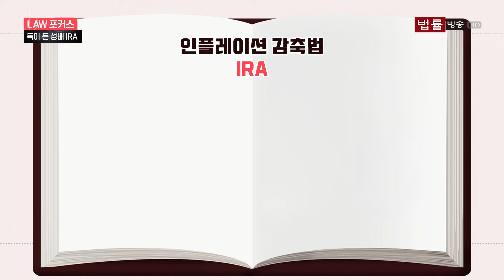미국 대선 결과 따라 '한국 기업' 운명 갈린다?... IRA 존폐 전망은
[법률방송뉴스]

▲앵커

미국 대선이 6개월도 남지 않았습니다.

미국 대통령은 '자유 세계의 지도자'라고 불리는 만큼, 누가 당선될 것이냐에 가장 촉각을 곤두세우고 있는 건 정부와 기업인데요.

현재 미국은 자국에 공장을 세우고 현지에서 생산된 부품을 쓰는 해외 기업을 대상으로 보조금을 주고 있는데, 대선 결과에 따라 이런 혜택이 없어질 수도 있다고 합니다.

미국에 막대한 투자를 한 삼성과 현대차 등 국내 대기업은 큰 손해가 불가피한데요.

LAW 포커스 미국 대선 후 한국 정부와 기업이 나아가야 할 길을 알아봅니다.

먼저 석대성 기자가 현재 미국이 시행 중인 '인플레이션 감축법'이 무엇인지, 현지에 진출해 있는 기업은 어떤 상황인지 전해드립니다.

■리포트

[이재용 / 삼성전자 회장]
"삼성은 미국에서 반도체를 만든 최초의 국제적인 회사가 됐습니다. 우리는 우리의 친밀감을 높이 평가하며, 특별한 관계를 이어가길 기대합니다."

[조 바이든 / 미국 대통령]
"170억 달러라는 엄청난 투자를 발표한 삼성에 감사합니다. 삼성의 투자, 그리고 한국과 미국이 생산적인 동반자 관계를 지속적으로 확대할 수 있음에 감사합니다."

[정의선 / 현대자동차그룹 회장]
"조지아에 있는 새 공장은 우리가 미국 자동차 산업의 리더가 되는 데 도움이 될 것이라고 확신합니다."

"(현대차가) 100억 달러 이상을 미국 제조업에 투자한다는 사실을 발표할 수 있어 기쁩니다. 미국을 선택한 정 회장에게 감사합니다. 실망시키지 않을 겁니다."

잠행을 깨고 바이든과 만났던 이재용 회장.

그리고 지난해 국내 기업 영업이익 1위를 이끌며 외연 확장 중인 정의선 회장.

바이든 대통령은 이들의 통 큰 투자 발표 몇 달 만에 한국 기업에 대한 감사 표시도, 다짐도 모두 뒤집어 버립니다.

미국에서 만든 전기차에만 보조금 혜택을 주겠다는 '인플레이션 감축법'에 서명하면섭니다.

미국의 중국 견제에 편승해 보조금 혜택을 받고 있는 삼성도 미래가 불확실합니다.

오는 11월 미국 대선에 재도전한 트럼프 전 대통령이 인플레 감축법 폐지를 예고했기 때문입니다.

[도널드 트럼프 / 전 미국 대통령]
"우리는 트럼프 정책 아래 독립적이고 공정하며 호혜적인 무역을 했었습니다. 열심히 일하는 미국 가족의 삶을 더 좋게 만들었습니다. 싸우겠습니다. 우리가 함께한다면 미국을 다시 부유하게 만들 수 있습니다. 우리는 미국을 다시 위대하게 만들 겁니다."

인플레이션 감축법 'IRA'.

기후변화 대응과 의료비 지원, 법인세 인상 등을 목적으로 지난 2022년 8월 바이든 정부가 발효했습니다.

말 그대로 물가 상승을 막는 법안인데, 나가는 돈보다 거둬들이는 규모가 훨씬 커 '보호 무역주의' 정책이란 비판이 나옵니다.

핵심 동맹국 일본과 한국은 물론 유럽조차도 불만을 품고 미국에 정면 반발할 정도.

현대차와 국내 배터리 3사 △LG에너지솔루션 △삼성SDI △SK온 등 외국 기업에만 족쇄를 채운 게 아닙니다.

중국 원자재 의존도가 높은 미국 자동차 업계 반발도 적지 않은데, 득실 셈법이 복잡해 손익계산서를 예측하기도 힘듭니다.

삼성전자와 SK하이닉스 등 반도체 업계도 곤란합니다.

역시 보조금을 받아도 이익을 나눠야 해 금액은 크게 줄고, 중국 공장을 위해 투자도 할 수 없는 상황이기 때문입니다.

기업들은 관련해 말을 아끼면서도 미국 대선 동향에 촉각을 기울이며 여러 시나리오를 정리 중입니다.

IRA 운명은 어떻게 될까.

한국 산업계는 일단 트럼프 전 대통령이 재선하더라도 IRA는 폐지되지 않을 것으로 전망합니다.

IRA 핵심은 한마디로 미국에 공장을 많이 지으라는 것인데, 미국 압박에 못이긴 많은 글로벌 기업이 이미 현지에 공장을 세우고 있습니다.

IRA 폐지 시 해외 기업의 반발은 물론, 절차도 까다로워 섣불리 없애긴 힘들다는 겁니다.

[레이얼 브레이너드 / 백악관 국가경제위원장]
"IRA는 매우 복잡합니다. 작성에 오랜 시간이 걸렸고, 수정하는 데에도 오랜 시간이 걸립니다. (정책을 바꾸려면) 여론을 수렴해야 하고, 국세청도 품을 많이 들여야 합니다."

최종 폐지하려면 상·하원을 모두 거쳐야 하는데, 공화당이 두 곳 모두 다수석을 확보할 가능성도 현재 낮습니다.

트럼프와 바이든.

누가 대통령이 되는 게 한국 기업에 이득일까.

어느 쪽이 되든 전망은 밝지 않습니다.

[정은미 선임연구원 / KIET 산업연구원]
"트럼프는 확실한 위험이고요. 바이든은 불확실성이 높은 위험이고요. 보조금 지급에 대해서만 폐지하거나 축소되거나 그럴 가능성이 높다..."

바이든도 트럼프도 '자국 우선주의' 정책뿐.

갈수록 막힐 위험에 몰리는 한국의 주력 산업 수출길.

차기 미국 대통령은 어떤 노선을 택할지, 비상이 걸린 국내 수출기업과 정부는 어떻게 대처할 것인지 산업계는 "대비가 시급한 상황"이라고 말합니다.

법률방송 석대성입니다.

(영상: 안도윤 / 그래픽: 조정원)